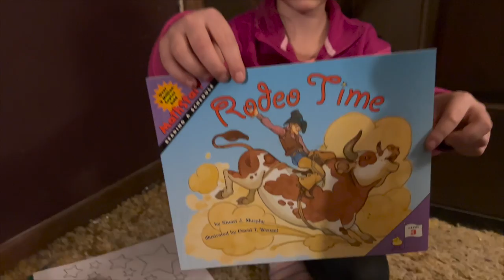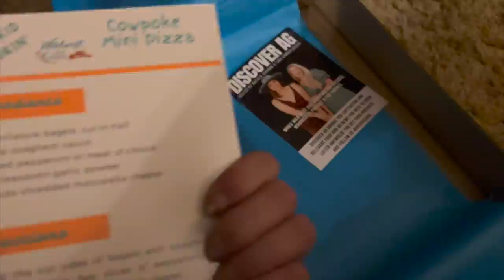1- 2- Skip a Few | calvingseason continues with 8 more babies!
1 ... 2 .. Skip a few.. there's 8 more babies here -- calvingseason has been pretty easy until that last one was born

Wildwest Kids - use the cow emoji in the comments - Helping families find children’s books that celebrate their ‘rural roots’. Carefully curated subscription packages to your mailbox.